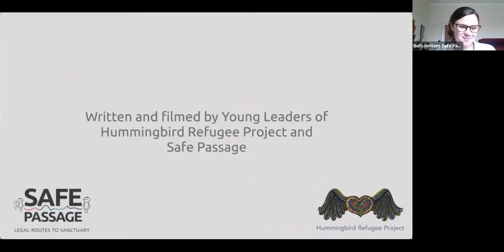Young Leaders: Safe Passage at JRAN Forum 2021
Ruth Holtom. Working in the UK and across Europe through a combination of campaigning and legal casework, Safe Passage exists to help child refugees access safe, legal routes to sanctuary. Safe Passage Young Leaders was launched at the beginning of 2020 to provide a platform for young refugees to speak out about issues they care about and develop skills in campaigning and advocacy.